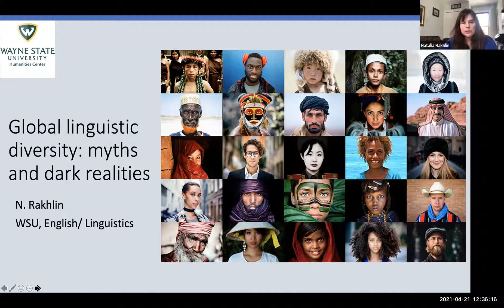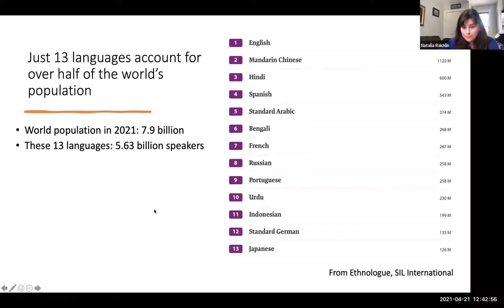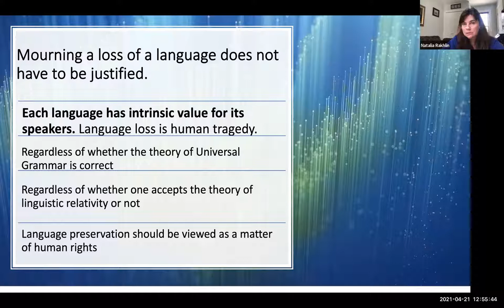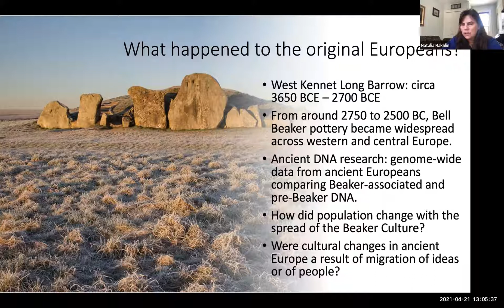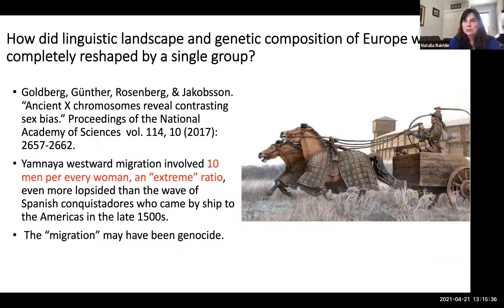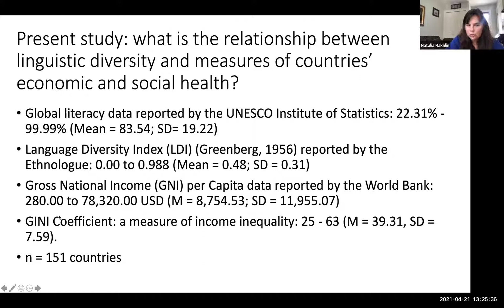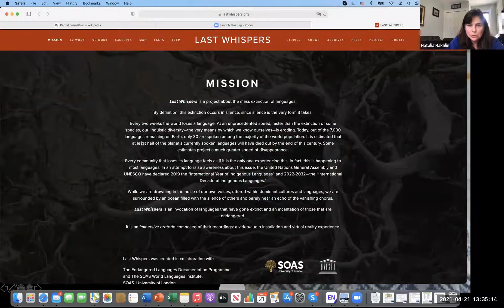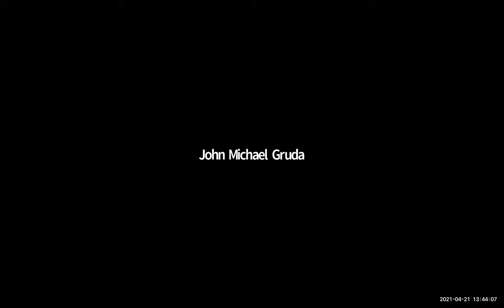0421 Brown Bag Talk of Rakhlin